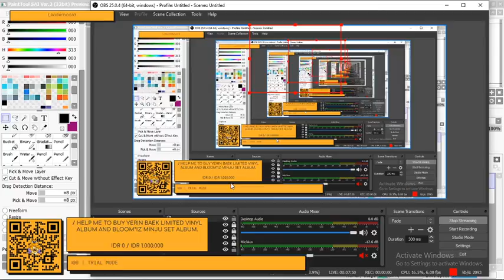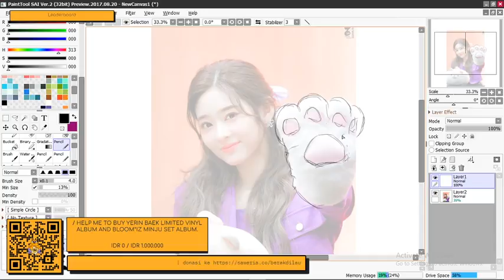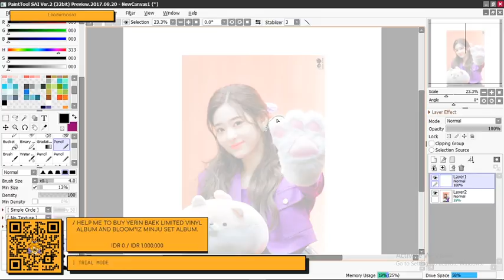/ LIVE DRAWING IZ*ONE | PART 000 TRIAL LIVEDRAWING DRAWING IZONE #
A DRAWING LIVE SESSION BY CHAMOMILE APHRODITE

/ JUST DOING SOMETHING FOR MY INSOMNIA

/ HELP ME TO BUY YERIN BAEK LIMITED VINYL ALBUM AND BLOOM*IZ MINJU SET ALBUM.

THX FOR COMING TO MY LIVE SESSION.